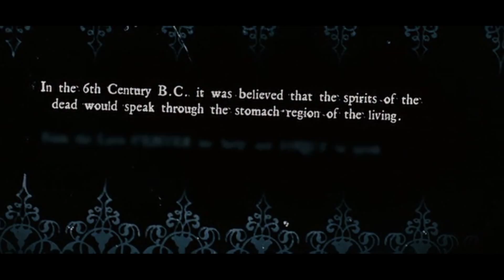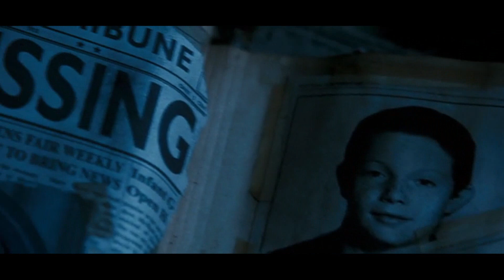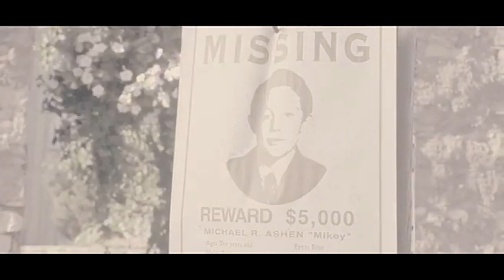What You Don’t Know About Ventriloquism Could Kill You - Dead Silence (2007) - Horror Movie Recap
Are there evil dolls more dangerous than Slappy? Murdered by the spirit of Mary Shaw! In this horror movie recap we're going to dive deep into the spirit realm, reviewing the 2007 film Dead Silence. When Jamie Ashen receives a mysterious doll, he finds himself pursuing a local legend in his hometown - the old ventriloquist Mary Shaw. Legend says she was killed by a vigilante mob, and has enacted a revenge curse to stamp out the Ashen bloodline in retaliation for what, as far as we can tell, was a justified homicide. As Jamie works within the rules and limitations of the curse, will he be able to figure out what's going on and prevent any additional deaths? And will he be able to do all this without letting out a peep, per requirements, and despite the presence of a multitude of creepy dolls from Mary's old collection?